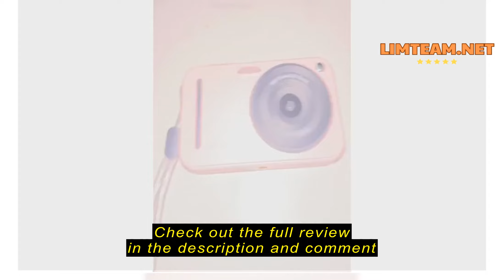Review Antsiya Digital Camera, Autofocus 48MP FHD 1080P Camera for Kids with 16X Zoom Anti Shake, Co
Antsiya Digital Camera, Autofocus 48MP FHD 1080P Camera for Kids with 16X Zoom Anti Shake, Compact Portable Small Point and Shoot Digital Cameras with 32GB Memory Card for Teens Girls Kids Adults, Pink